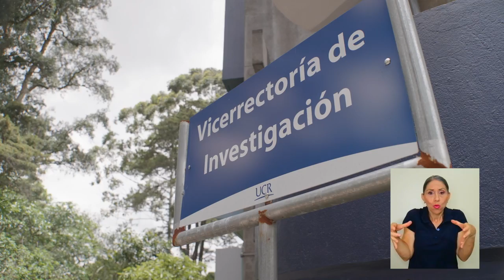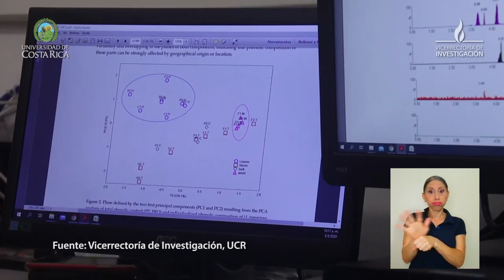Dirección de Promoción de la Innovación y Vínculo para el Desarrollo (Diprovid-UCR)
Una nueva dirección de la Vicerrectoría de Investigación de la UCR dará
seguimiento a las iniciativas sobre innovación existentes en la institución, para su eventual transferencia a la sociedad.